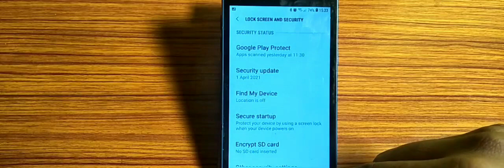how to update security,security update kaise karen Samsung Galaxy S6